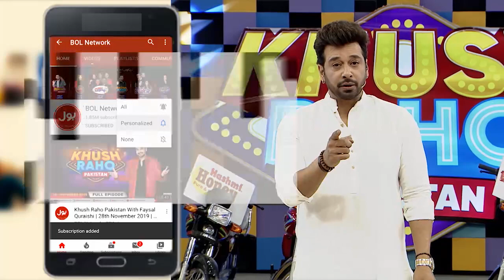Chakkar Peh Chakkar | Khush Raho Pakistan Season 10 | Faysal Quraishi Show | BOL Entertainment